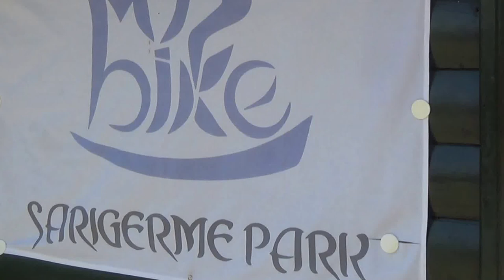ROBINSON Club Sarigerme Park Dalyan Fethiye Kas Cluburlaub - Bikestation